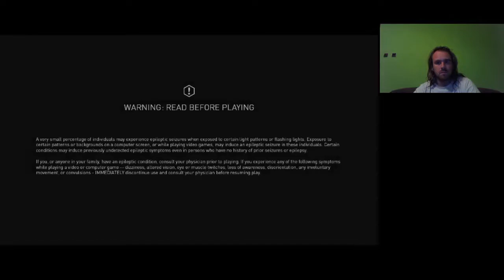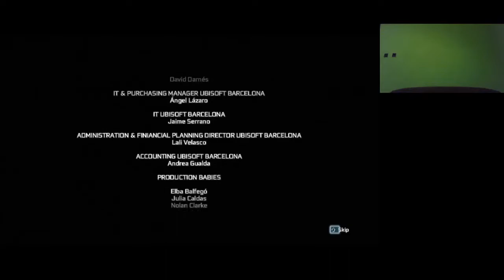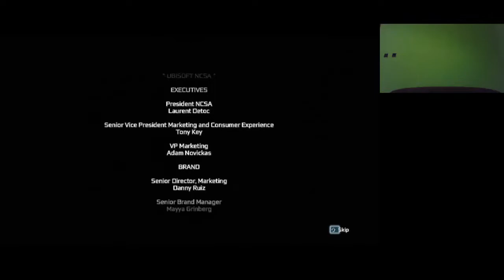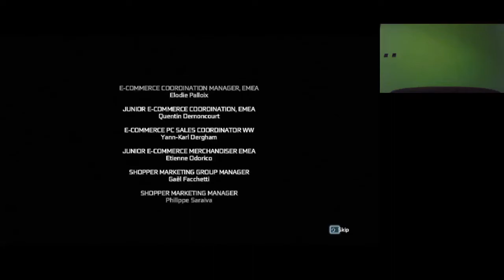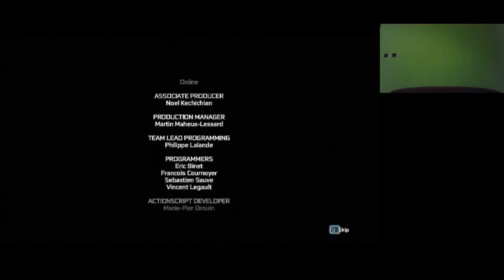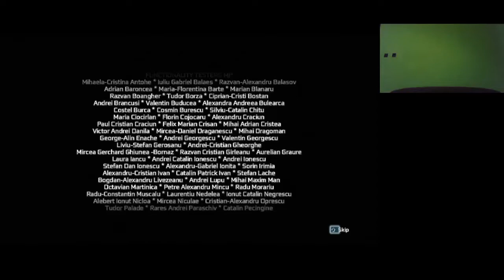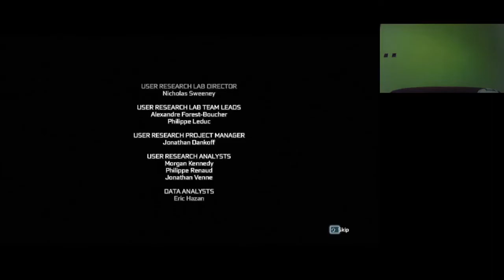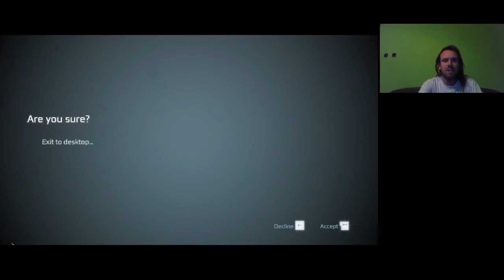L SZULTÁN VS GEORGE WASHINGTON AC3: The Tyranny of King Washington The Redemption 4. rész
Az erősek harcának fináléja: Ratonhakéton vs King Washinton, 100 sync teljesítve.